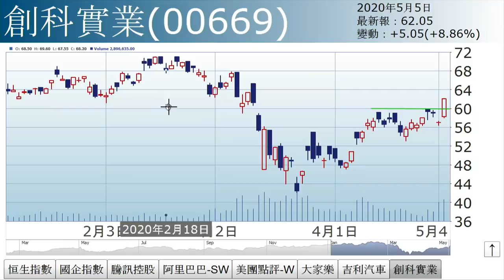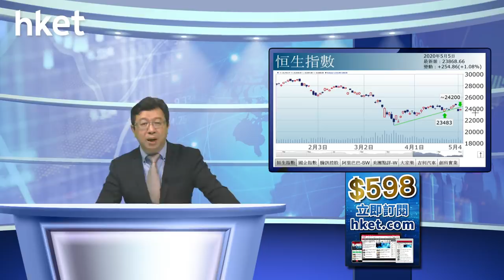李國慶：反彈成交縮（2020年5月5日）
【香港經濟日報】《投資理財》主編李國慶表示，昨日港股大跌市，成交逾千億，今日反彈跌幅四分一，成交僅及昨日6成多，反映屬弱勢反彈。……（更多內容：